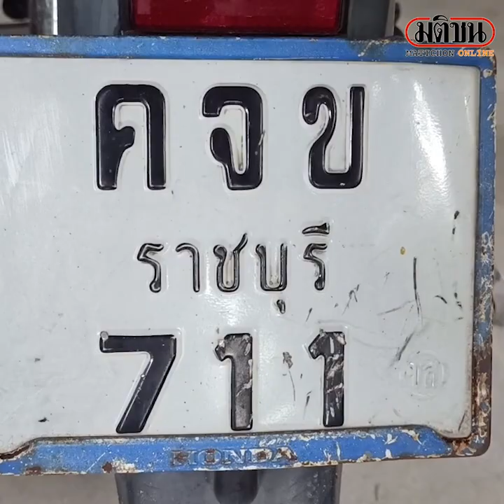เลขผู้ว่าฯ “ชัชชาติ” นำโชคใหญ่ ช่วยสัปเหร่อเป็นเศรษฐีใหม่ 12 ล้าน : Matichon Online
วันที่ 1 ก.ค.65  ผู้สื่อข่าวรายงานว่า มีผู้โชคดีถูกรางวัลที่ 1 งวดประจำวันที่ 1 กรกฎาคม 2565 นำสลากที่ถูกรางวัลจำนวน 2 ใบ ไปแจ้งความลงบันทึกประจำวันที่สถานีตำรวจภูธรเมืองราชบุรี ผู้ถูกรางวัลคนดังกล่าวคือ นายบุญเหลือ เทพสมุทร อายุ 58 ปี หลังแจ้งความแล้วไปเดินทางกลับไปที่บ้านพัก มีสีหน้าที่อิ่มอกอิ่มใจ คอยรับสายโทรศัพท์จากบรรดาเพื่อนสนิทและคนรู้จักที่โทรมาแสดงความยินดีกับลุงเหลือไม่ขาดสาย ซึ่งมีลูกชายและลูกสะใภ้ และหลาน ๆ คอยดีใจและแสดงความยินดีที่มีโชคถูกรางวัลที่ 1
นายบุญเหลือ เจ้าของสลากรางวัลที่ 1 เผยว่า ดีใจพูดไม่ออกหลังจากที่ถูกรางวัลที่ 1 ซึ่งตรงกับหมายเลข 981417 จำนวน 2 ใบ 12 ล้านบาทสิ่งแรกที่ทำหลังจากที่ทราบแน่ชัดแล้วว่าตนถูกรางวัลที่ 1 ตนได้วิ่งออกจากบ้านไปหาคุณแม่ที่อยู่อีกบ้านหนึ่ง และใช้มือพนมก้มกราบลงบนเท้าก่อนจะจับเท้าคุณมาลูบที่ใบหน้าของตนเองและผมตามความเชื่อ พร้อมทั้งบอกกับคุณแม่ว่าตนถูกรางวัลที่ 1 จำนวน 2 ใบ ทำให้คุณแม่ถึงกับตกใจและหลั่งน้ำตาออกมาด้วยความดีใจ
นายบุญเหลือ เล่าอีกว่า สำหรับเลขที่ได้มาคือ 17 เพราะด้วยการที่ตนชื่นชอบนายชัชชาติ สิทธิพันธุ์ เป็นผู้ว่าราชการกรุงเทพมหานคร คนที่ 17 จึงเอาเลขดังกล่าวมาซื้อสลากรางวัล ประกอบกับมีหมอดูทำนายไว้ว่า รถจักรยานยนต์พ่วงข้างที่ใช้ในการออกไปทำหน้าที่สัปเหร่อในการเผาศพตามวัดต่าง ๆ จะให้โชค ซึ่งหมายเลขทะเบียน คจข ราชบุรี 711 จนกระทั่งเมื่อช่วงก่อนหวยออกในขณะที่ตนกำลังทำหน้าที่เผาศพมีคนขายสลากกินแบ่งรัฐบาลเดินนำสลากมาขายให้กับตน ซึ่งมีหมายเลข 981417 ซึ่งลงท้ายด้วย 17 จึงซื้อไว้ 1 คู่ และในใจตอนนั้นรู้สึกท้อกับชีวิตและเหนื่อย อยากถูกรางวัลที่ 2 จะได้นำเงินมาทำทุน ตนไม่อยากถูกรางวัลที่ 1 เพราะกลัวญาติเยอะ และจากงวดที่ผ่านมา 16 มิถุนายน 2565 ตนได้เฉียดรางวัลที่ 2 ในตอนนั้นก็รู้ศึกเสียดาย แต่ก็เชื่อในความดีและความกตัญญูที่ทำจะต้องมีโชคถูกรางวัลที่ 2 อย่างแน่นอน
นายบุญเหลือ เล่าวินาทีที่ตนเองรู้ว่าถูกรางวัลว่า เมื่อถึงเวลาที่ทางกองสลากได้ประกาศออกรางวัล จนถึงการประกาศรางวัลเลขท้าย 2 ตัว 61 ในตอนนั้นคิดแล้วว่าเสียดายซื้อ 17 ออก 61 แต่ก็ไม่ทิ้งสลากรางวัล เก็บไว้ตรวจ เลขหน้า 3 ตัว แต่พอนำไปตรวจก็ไม่พบว่าถูกรางวัล จนลูกสาวบอกว่า รางวัลที่ 1 เลขท้าย 3 ตัว 417 ตอนนั้นตนก็นำสลากมาดูอีก เพราะจำได้ว่า เลขท้าย 417 เหมือนกัน จึงให้ลูกสาวดูว่าเลขหน้า 3 ตัวออกอะไร ลูกสาวบอกว่า 981 ตนได้นำมาตรวจดู พบว่าสลากของตนเอง ถูกรางวัลที่ 1 อย่างแน่นอน จึงได้นำมาตรวจอย่างละเอียดอีกครั้ง และให้ลูกช่วยตรวจ และยืนยันว่าถูกรางวัลที่ 1 จริงๆ สิ่งแรกที่ทำตนได้รีบวิ่งไปกราบเท้าคุณแม่ และบอกว่าตนเองถูกรางวัลที่ 1 รับเงิน 12 ล้านบาท
จากนั้นได้เดินทางไปยังสถานีตำรวจภูธรเมืองราชบุรี และนำสลากที่ถูกรางวัลที่ 1 ไปลงบันทึกประจำวันเอาไว้ และในวันจันทร์จะเดินทางไปขึ้นเงินที่กองสลากส่วนเรื่องเงินรางวัลดังกล่าว นายเหลือ เล่าว่า หลังจากที่ไปขึ้นเงินที่กองสลากกแล้ว จะ มาพูดคุยกันในครอบครัวอีกครั้ง เบื้องต้นจะใช้หนี้ให้ลูกชาย จะนำเงินไปซื้อที่ดินเพื่อปลูกบ้าน และ นำไปเป็นทุนการศึกษาของหลาน พร้อมทั้งแบ่งเงินบางส่วนไว้ใช้จ่ายในชีวิตประจำวัน และมอบให้แม่ไว้ใช้ในการรักษาตัว ส่วนสุดท้ายก็จะแบ่งไว้ทำบุญ โดยเฉพาะงานสัปเหร่อที่ปัจจุบันยังคงทำหน้าที่อยู่
ด้านคุณแม่ของนายบุญเหลือ กล่าวว่า วันนี้นายบุญเหลือวิ่งเข้ามาอย่างกับมีเรื่องอะไรมา จนมาทราบว่าถูกรางวัลที่ 1 ตนก็ดีใจกับลูกชายเป็นอย่างมาก ลูกชายเป็นคนนิสัยดีชอบช่วยเหลือผู้คน ชอบทำบุญ จึงเชื่อว่าบุญคงหนุนนำทำให้เขาถูกรางวัลที่ 1 ในครั้งนี้